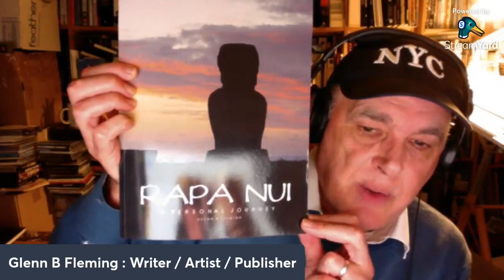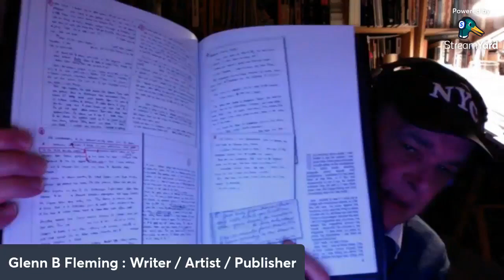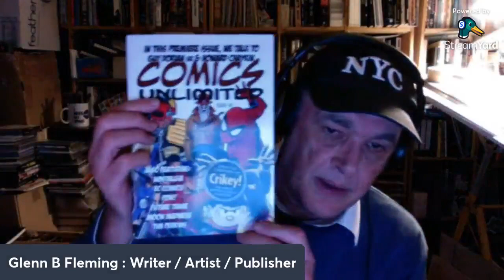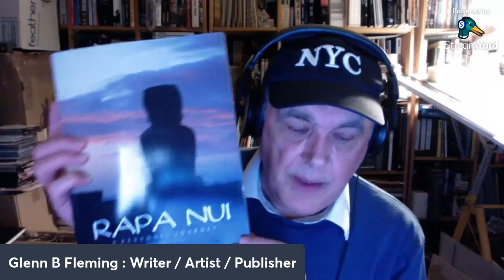The Narrative 2022 Jack Kirby: A Personal Journey w' Glenn B Fleming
I interviewed Glenn who has a campaign for his,
Jack Kirby : A Personal Journey : Words & Pictures
The ultimate book and DVD about Glenn B Fleming's visits to the home of comics legend Jack Kirby